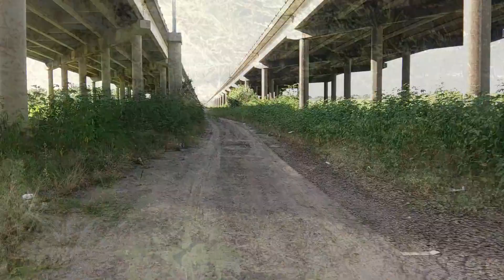Trinity River Floodplain Bike Ride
Anthony D Armstrong bike ride across the Trinity River Floodplain trails. This trail has not been named. For now I’m calling it the Floodplain Trails. My bike ride was cut short by Cedar Creek. 100 yards around the bend from Cedar Creek is the Santa Fe Trestle Trail that takes you right to downtown Dallas.